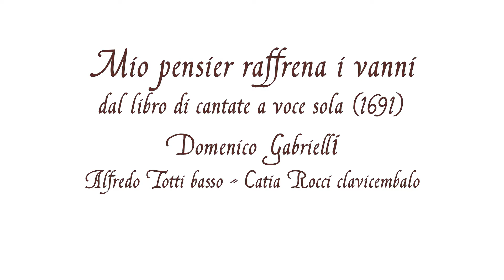Mio pensier raffrena i vanni - Domenico Gabrielli - Alfredo Totti (basso)/Catia Rocci (clavicembalo)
Concerto "Affetti barocchi" all'interno della rassegna concertistica "Festa della Musica" organizzata dall'Associazione Mozart Italia di Terracina.
Sala Thouret (Auditorium Gregorio Antonelli).
Alfredo Totti basso
Catia Rocci clavicembalo
30 luglio 2022